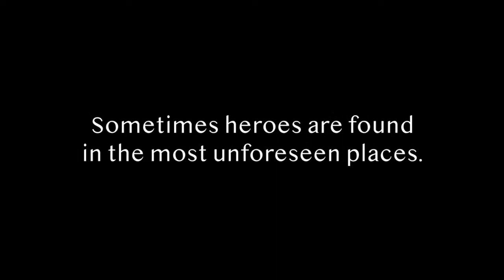Master Plan (2019) trailer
Official Selection